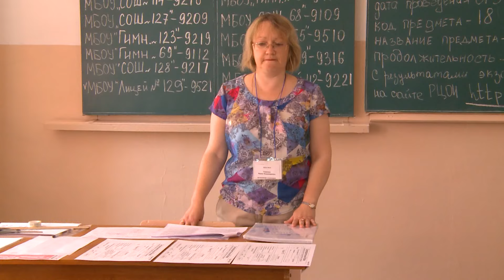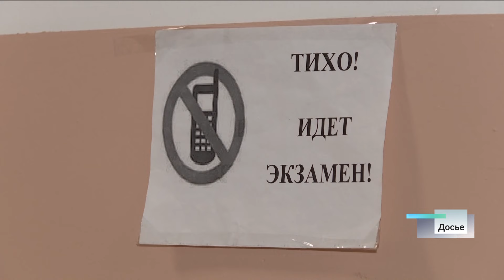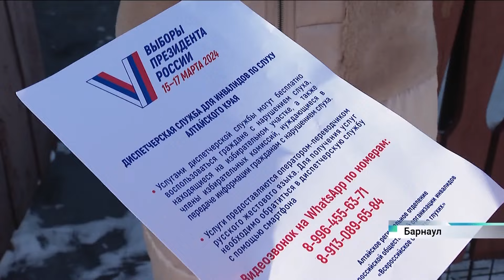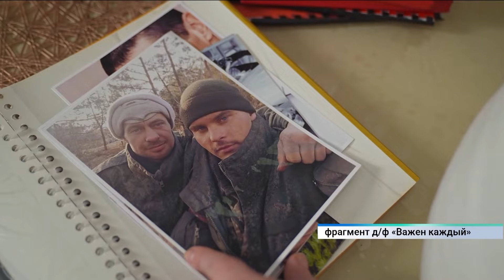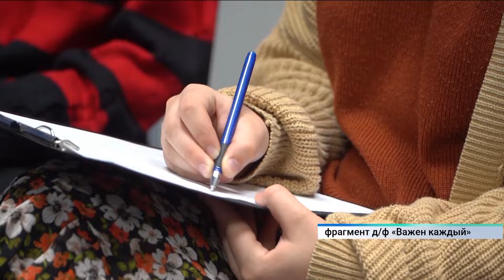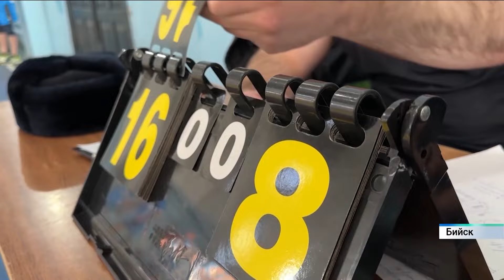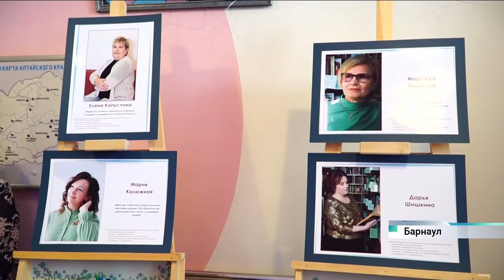Новости Алтайского края 11 марта 2024 года, выпуск в 10:00